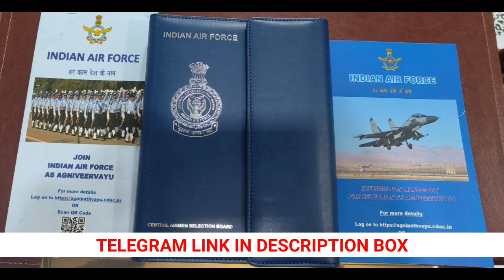5 ASC JODHPUR PHASE 2 PHYSICAL+GD COMPLETET REVIEW।।